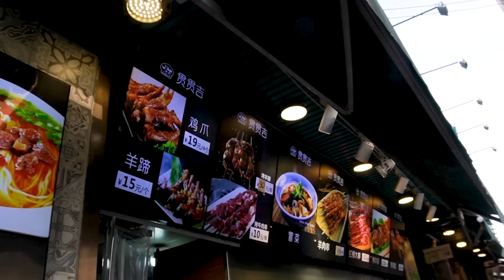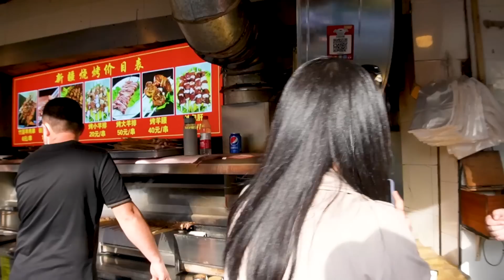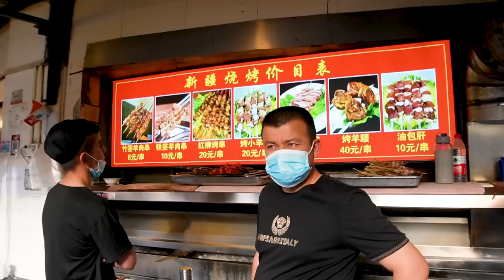Wisata kuliner Halal di Shanghai. Daging dan cara pemotongannya Halal! - Nongho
Bagi kalian ingin makan Halal di Shanghai, jangan kuatir! Kali ini Nongho akan membawa kalian wisata kuliner Halal di kota Shanghai. Bukan hanya dagingnya, tapi pemotongannya juga halal.